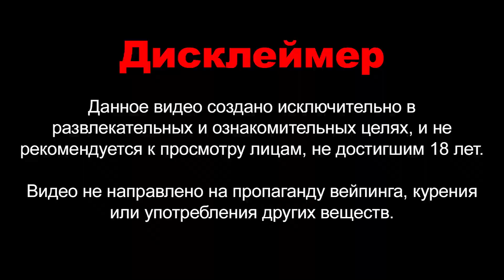Парю 65 МГ ИНДИЙСКОГО НИК0ТИНА // Жижа PUBG DeLuxe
Жидкость из видео: Deluxe-tobacco.ru